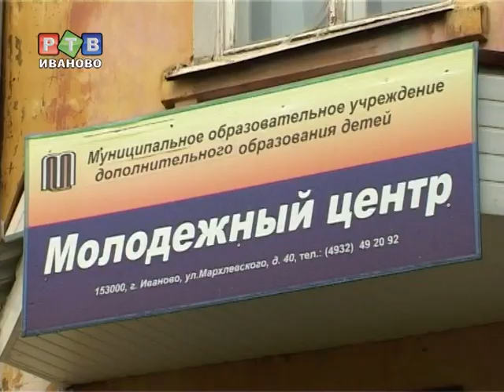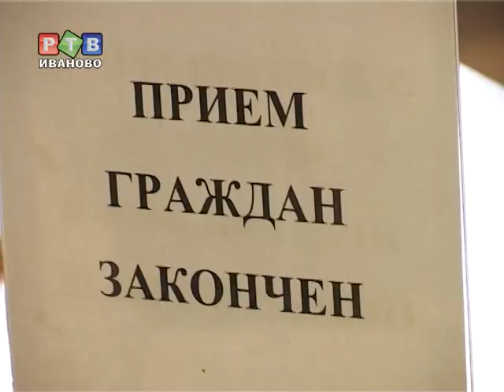КПРФ против "МОЛОДОЙ ГВАРДИИ"